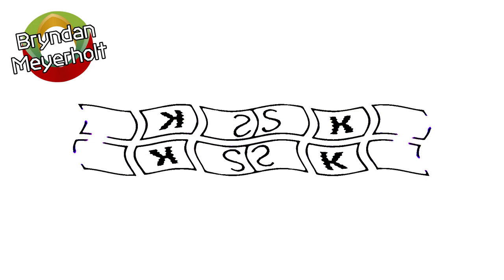Klasky Peugeot Effects 2 in G-Major 6